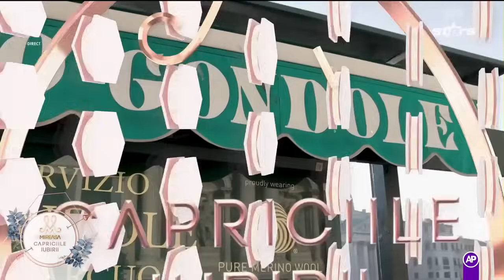Daniel a cerut-o în căsătorie pe Ana, la Veneția!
Ana și Daniel au ajuns la Veneția, unde concurenta a fost cerută în căsătorie. Iată cum a avut loc prima cerere în căsătorie din acest sezon.